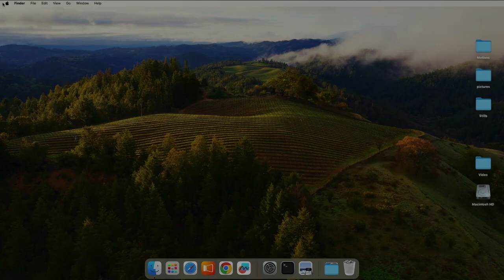Full Service 2-25-24